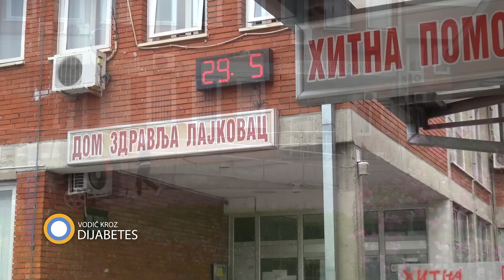212. emisija prilog dr Vesna Ristanović Dom zdravlja Lajkovac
Koja su najčešća stomatološka oboljenja i na koji način primeniti adekvatno lečenje saznali smo od dr Vesne Ristanović iz Doma zdravlja u Lajkovcu.